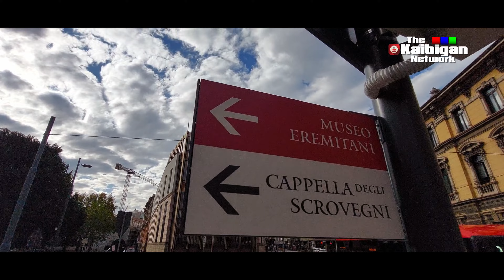EUROPEVIEWS PADOVA,ITALY TRAVEL 4K